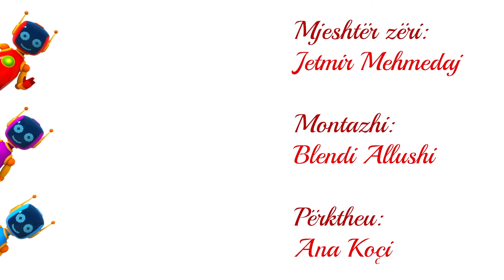Leo Kamioni dhe furra. Filma vizatimorë për bebe. Mësoni me makina dhe kamionë për fëmijë.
Shikoni filma vizatimorë për bebe në shqip dhe ndërtoni një furrë me kamionin Leo dhe miqtë e tij robotë lodrash, makina dhe kamionë për fëmijë! Sot Leo Kamioni dhe miqtë e tij Piruni do të bëjnë një byrek. Le të ndihmojmë Kamionin Leo të ndërtoje një sobë për kuzhinën e tij.